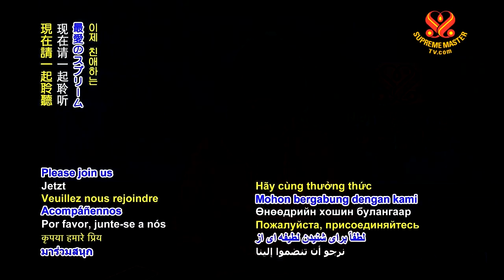0857 NWN 9 JOD Temples 6m